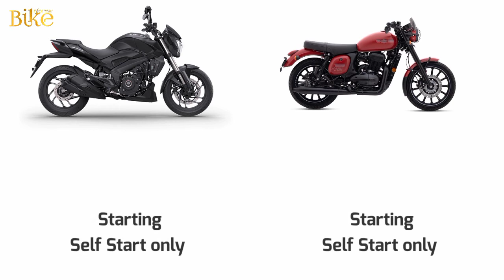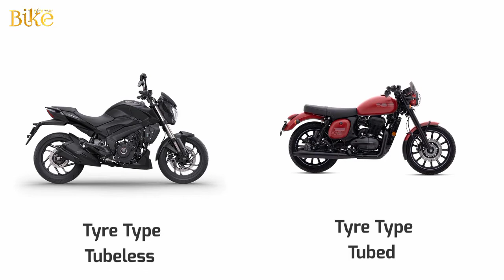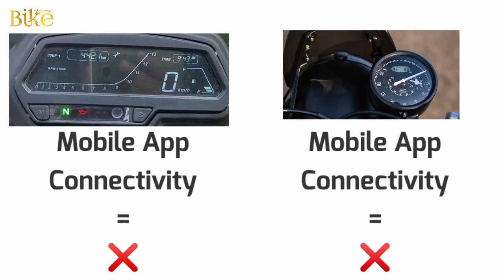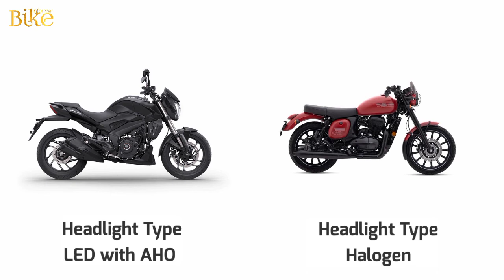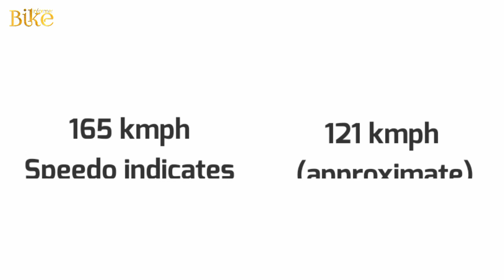JAWA 42 2021 VS BAJAJ DOMINAR 400_DETAILED COMPARISON_MILEAGE_TOP SPEED_PRICE_BIKE INFORMER